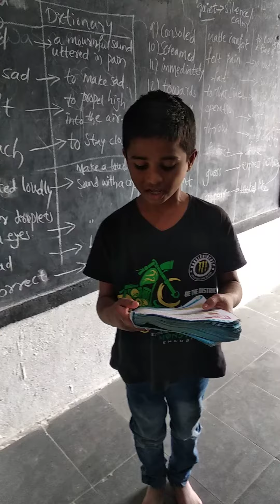Mjptbcwrs singaraopet(5)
Republic day